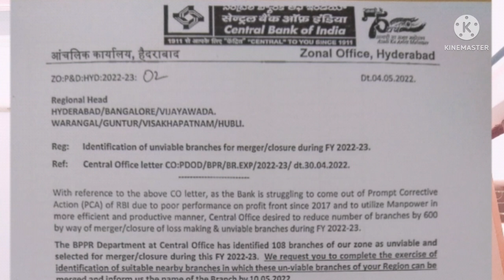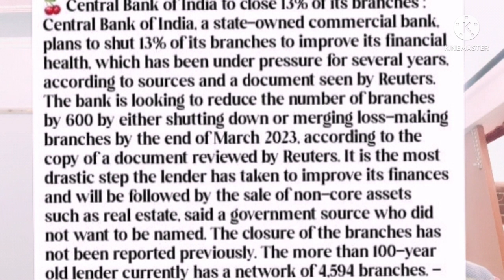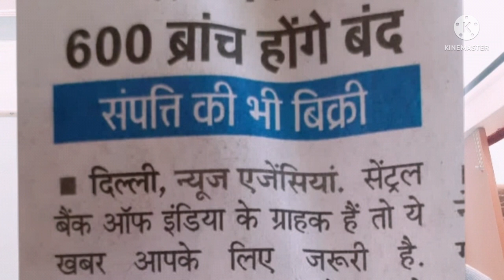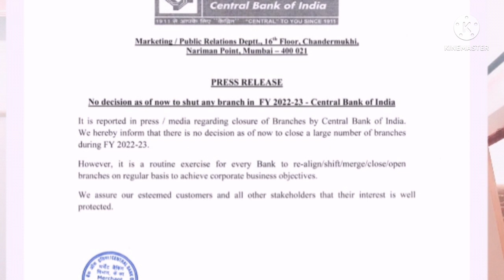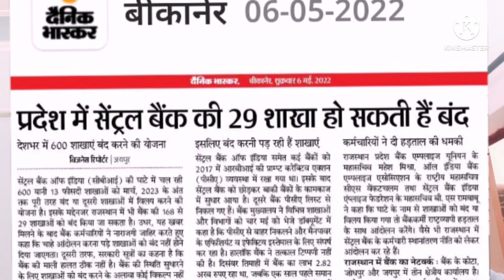Central Bank of India- No decision to close the branches as of now